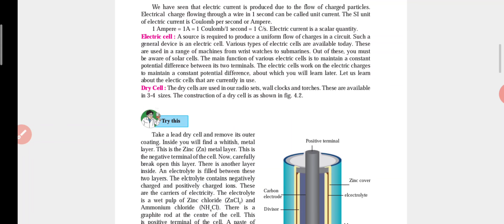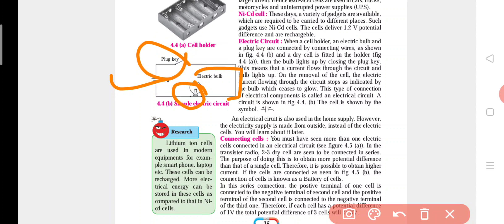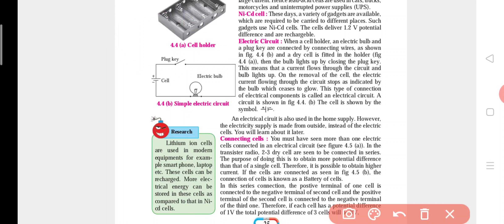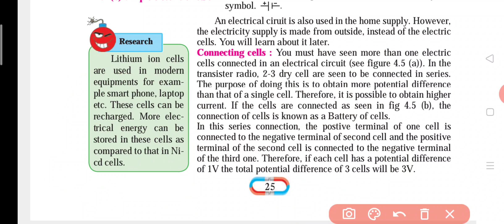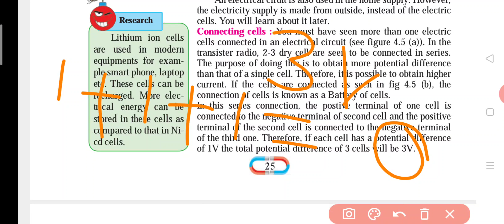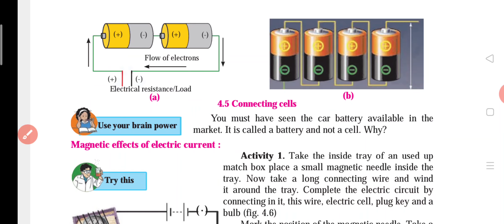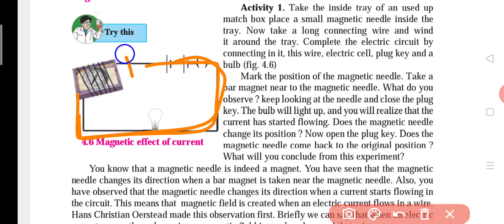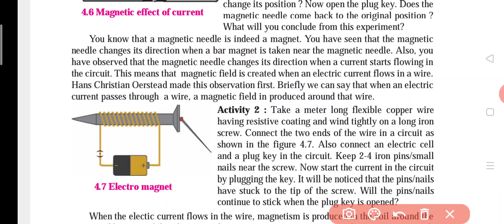Current Electricity and Magnetism Class 8 General Science Unit 3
Rathod Narendra